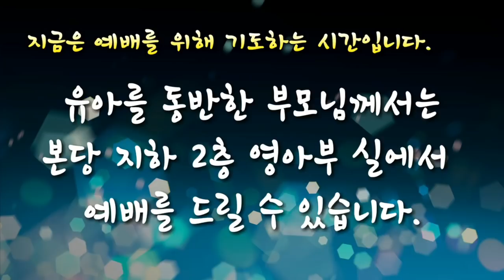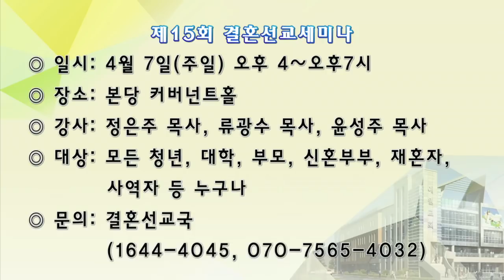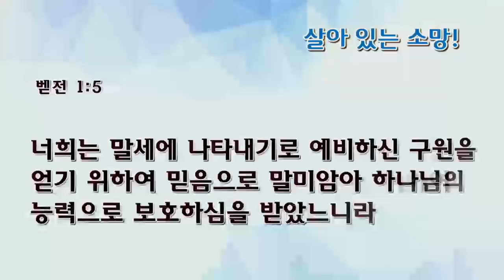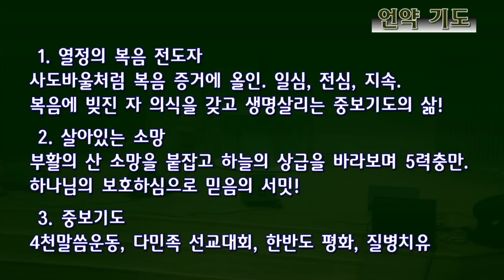[수요예배 전체예배] 살아 있는 소망!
살아 있는 소망!
정희승 목사